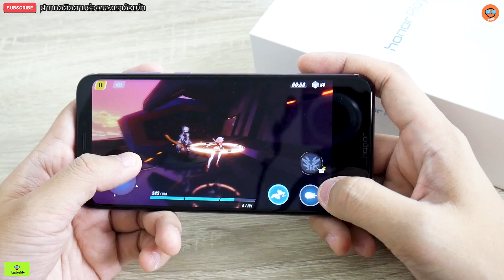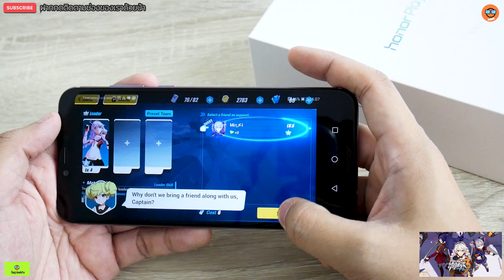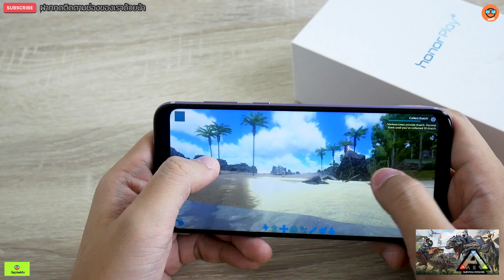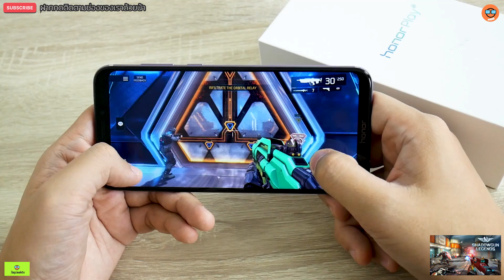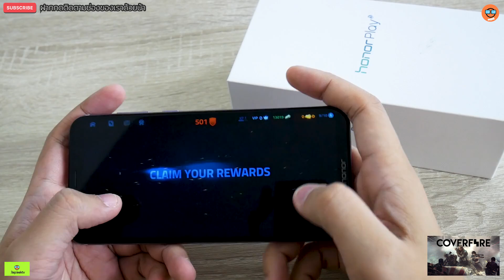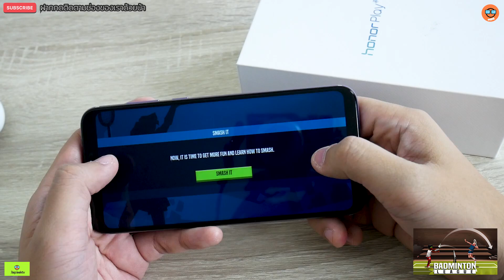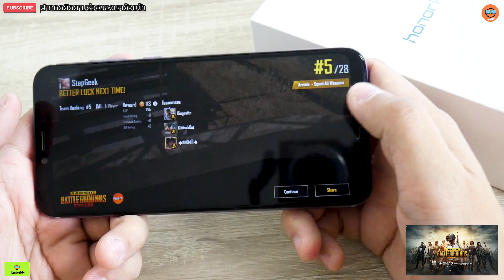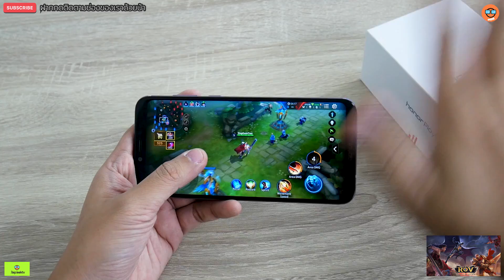หนักกว่านี้ไม่มีเแล้วว ทดสอบการเล่นเกม Honor Play เล่นเกมได้ดีแค่ไหน เมื่อมี GPU Turbo Boost